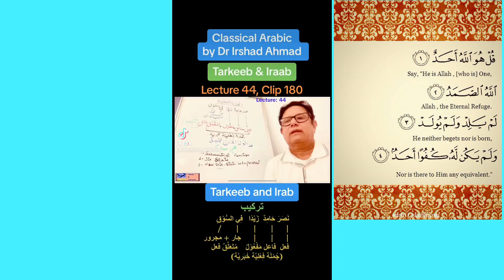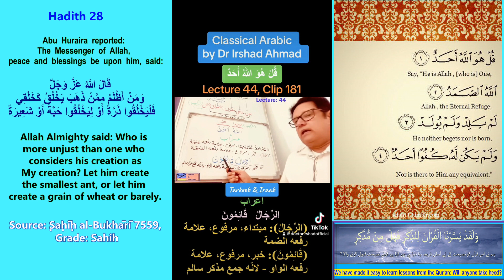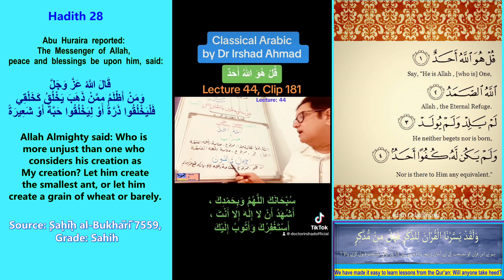Lecture 44 NF تركيب & اعراب